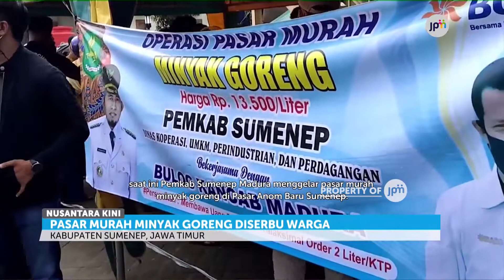BAHASA DAERAH: Pasar Murah Minyak Goreng Diserbu Warga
Operasi pasar minyak goreng murah digelar di pasar KM Lima, Kota Palembang, Sumatera Selatan.